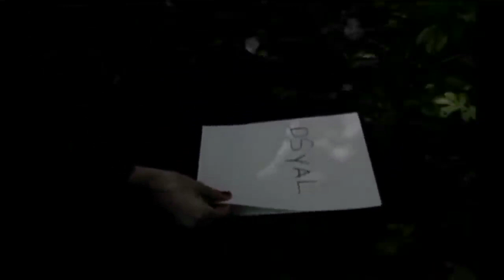Historia kryptografii 4/8 - Szyfr z kluczem jednorazowym